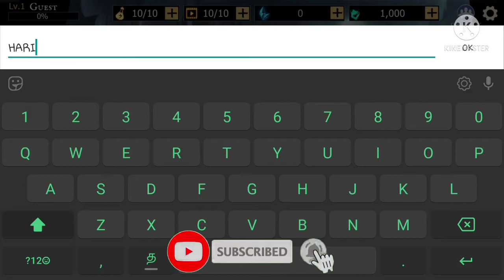SHADOW OF DEATH GAMEPLAY